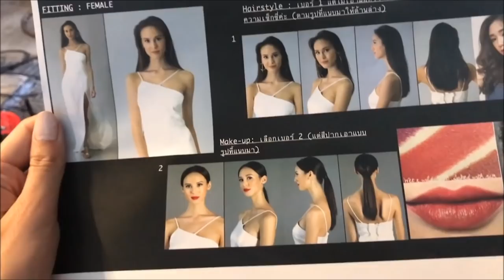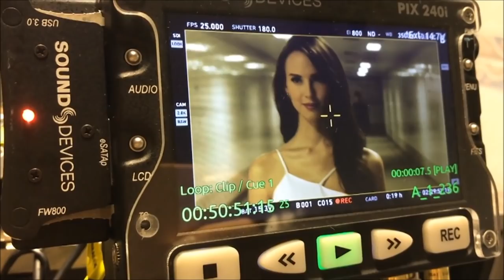BEHIND THE SCENES: TV COMMERCIAL SHOOT ( 30 HOURS FOR 3 MINUTES) MAZDA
Shooting a commercial, from a model's perspective.

Filmed on iPhone 7 Plus (yeah, really. lol)